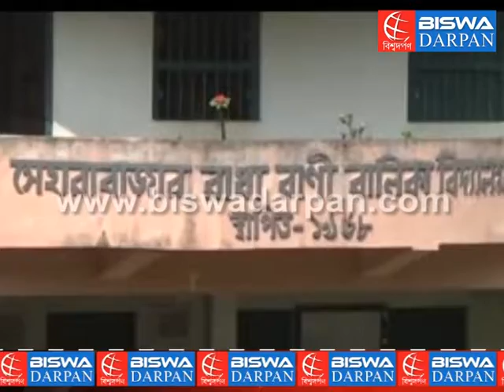Oxford Talent Competition in seharabazar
বিশ্বদর্পণ ।। কৃষ্ণ সাহা ।। সেহারাবাজারঃ  অক্সফোর্ড ট্যালেন্ট কম্পিটিশন অনুষ্ঠিত হয় সেহারাবাজার রাধারানী বালিকা বিদ্যালয়ে । এটি একটি মেরিট টেস্ট । ৭০০ জন প্রতিযোগী এই প্রতিযোগিতায় অংশগ্রহণ করে । ৩২টি স্কুলের পড়ুয়ারা অক্সফোর্ড ট্যালেন্ট কম্পিটিশনে অংশ নেয় ।

 এই ধরনের প্রতিযোগিতার মাধ্যমে ছোট থেকেই পড়ুয়াদের মধ্যে জেনারেল নলেজ এর ভিত মজবুত হবে, যার ফলে আগামী দিনে পড়ুয়ারা যে কোন সরকারী পরীক্ষায় ভালো ফল করতে পারবে বলে আশাবাদী আয়োজকরা । কলকাতা থেকে আগত অক্সফোর্ড ট্যালেন্ট টিম সমগ্র পরীক্ষার আয়োজন করেন ।